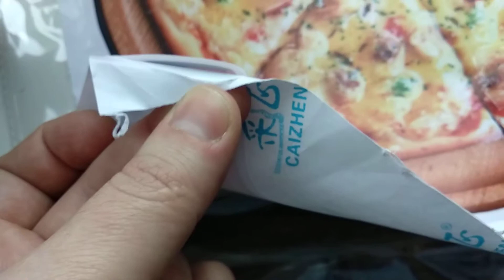Gearbest - Creative 3D Mouse Pad Sticker